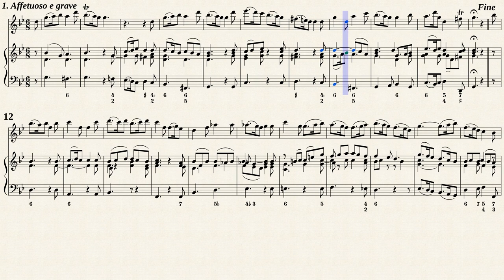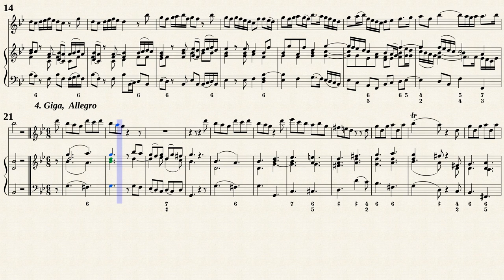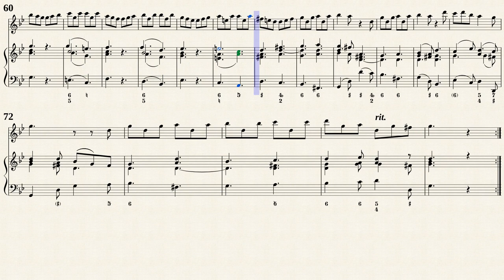Loeillet, J. B. de gant _ Recorder Sonata Op. 3 No.3 g-moll [Rec, Vla. d. g., Hch]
Jean Baptiste Loillet de Gant(1688 — ca.1720)
Arr. by : Paul Friedrich Scherber und Adalbert Kutz
Sonata No.3 g-moll
from " 12 Recorder Sonata Op.3 "
Transposed for Rec, Vla. d. g. and Cembalo